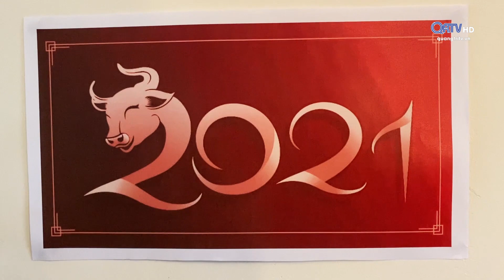NGƯỜI QUẢNG TRỊ Ở NƯỚC NGOÀI ĐÓN TẾT CỔ TRUYỀN CỦA DÂN TỘC | Truyền Hình Quảng Trị